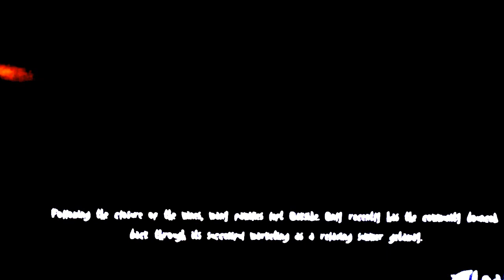Slender Man the arrival Part3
CAN I GET EIGHT PAGES ???